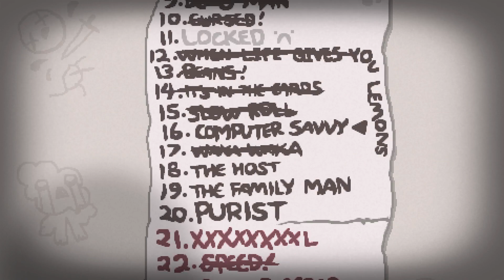RAINRAINRAINBOWBOWBOW - Part 170 - Let's Play The Binding of Isaac Afterbirth+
Let's play The Binding of Isaac Afterbirth+, im playing the game from 0% to 100% completion and try to help you get there with me by giving tips and advice on how I do it. I have around 700 hours in this game and have completed it fully once before so you could say I know my way around the basement and that you can trust my help and advice.